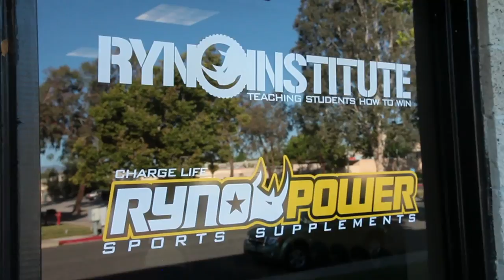Mini Warriors Peak Performance Teaser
MINI WARRIORS PEAK PERFORMANCE with Ryan Hughes
Having chronicled the amazing feats and exploits of Mini Warriors over the last twelve years, the producers bring you a new instructional that can help any MX youth rider move to the next level of their own Peak Performance.

Our Mini Warriors instructor is Ryan (Ryno) Hughes who has been racing professionally in the motocross industry since 1988.  In 1990, Ryan had ten amateur titles to his name. Turning professional at the age of only 15, Ryan has carried out a career of factory rides and was a top-ten racer in the industry for over 19 years.

Join Ryan and 2 time Loretta Lynn Champion Stilez Robertson for in depth motocross techniques on starts, braking and cornering, positioning, jumps, Balance and Stability, exercise, nutrition and more in this first volume of the Mini Warriors instructional series. This series is designed to encourage, motivate and guide all Mini Warriors or any Motocross rider to strive toward and achieve their Peak Performance goals.